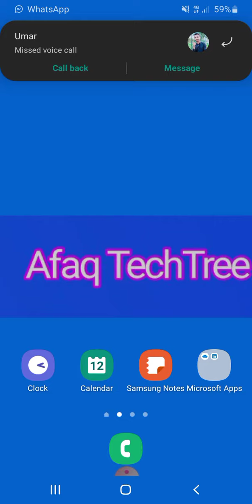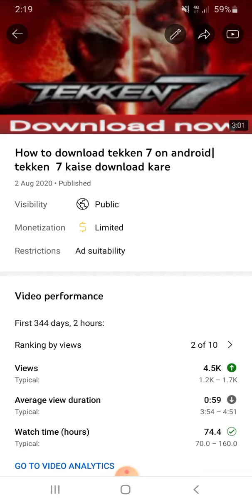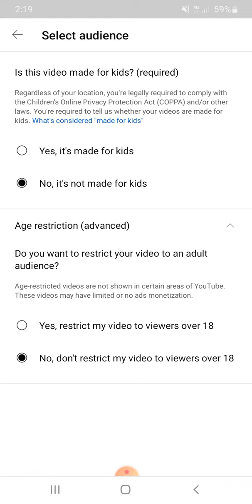How to Turn Off Age Restriction on youtube 2021 | Age restriction kaise hataya 2021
in this video am show you how you can remove age restriction on youtube 2021

how to remove age restriction in hindi
how to remove age restriction in urdu
age restriction mode on kaise kare
age restriction mode off kaise kare
how to remove sorry this content is age restricted
how to remove age restriction on YouTube
how to remove age restriction mode in youtube 2021
age restriction kiya hai
how to remove age restricted
community guideline age restriction mode kaise hataya
how to remove age restriction in content